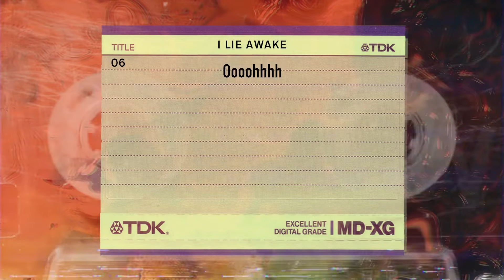Radiohead - I Lie Awake (Lyric Video, Unreleased)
"I Lie Awake" is taken from live show at Malahide Castle & Gardens in Malahide, Ireland on June 6, 2008, for the In Rainbows tour.  This recording was found on Soulseek.